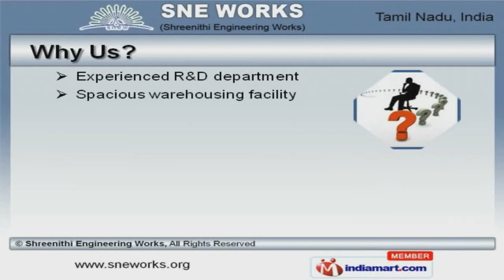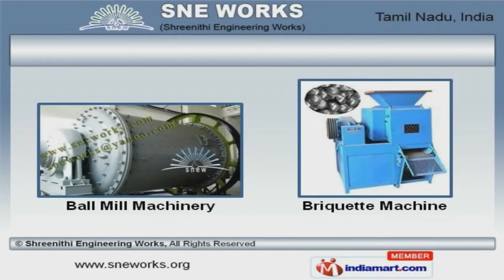Industrial Crusher, Conveyor and Briquette Machine by Shreenithi Engineering Works, Coimbatore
Welcome to S N E Works, Manufacturer and Supplier of Industrial Feeders and Dryers. The company was established in 2012 at Coimbatore. International quality standards and Rich industrial expertise make us unique in the industry. customized packaging, Prompt and timely deliveries make us the first choice of our clients. We offer a splendid range of Special Purpose Machines, Industrial Feeders and Crushers. Our Industrial Screeners, Blowers and Mixers are best in the industry amongst others. We offer Material Handling Equipment and Dust Collectors that are acknowledged for their functionality. Conveyor and Biomass plant offered by us are superior in performance. Along with that we offer Coir Fiber and Animal feed Machinery that are a class apart. We also provide Ball Mill Machinery and Briquette Machine that are available at industry leading prices.